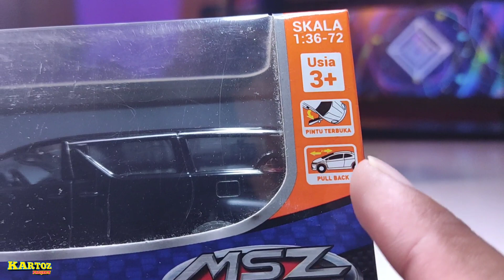MAINAN MOBIL DIECAST TOYOTA ALPHARD DAN SUZUKI JIMNY